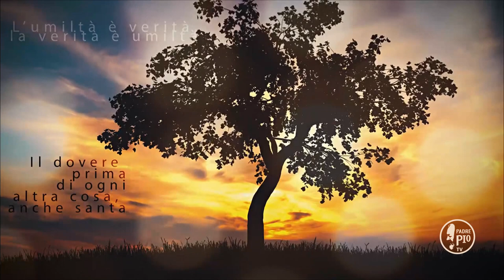Buona Giornata con Padre Pio 28 Marzo 2020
La Frase di Padre PIo:
"Gli angioli di una cosa sola sono invidiosi di noi: non poter soffrire per Iddio. Soltanto il dolore permette ad un’anima di dire con certezza: Mio Dio, vedete bene che io vi amo!"